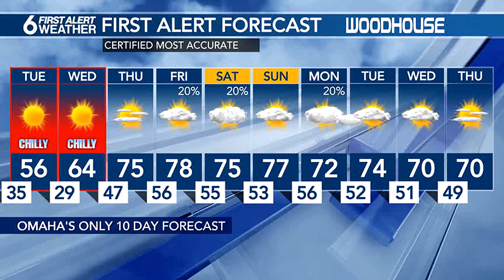Emily's 10 day forecast